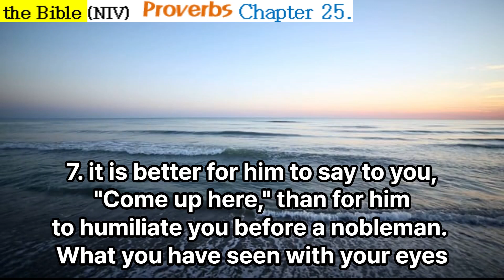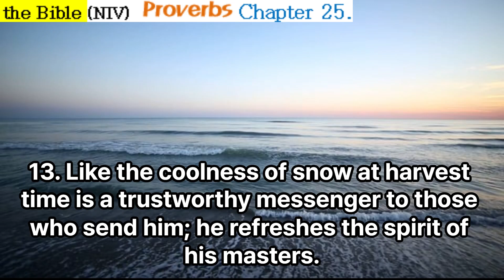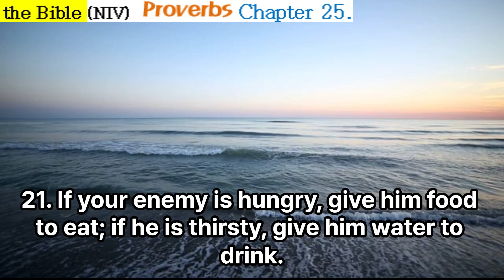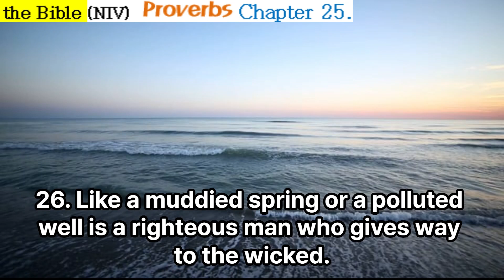Audio Bible - Proverbs chapter 25. with text (NIV)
The word of God is alive and saves your life.
Audiobook with text of the Bible (New Internatioal Version) [Proverbs] will help your successful life as a Christian.